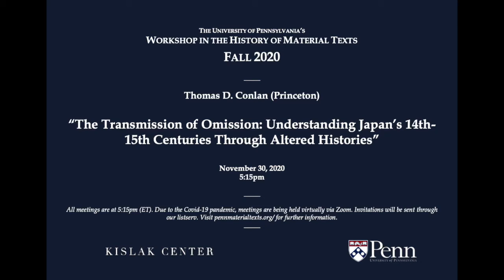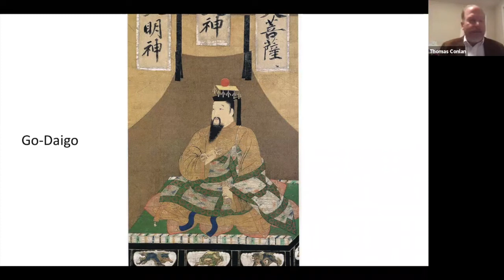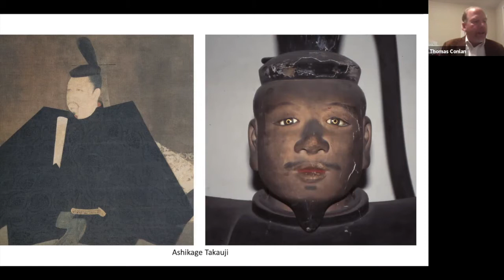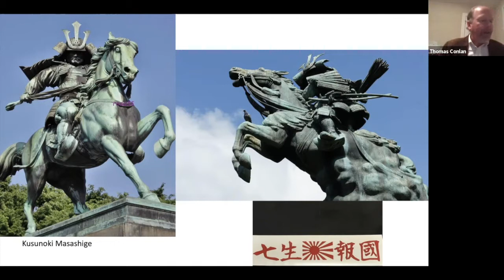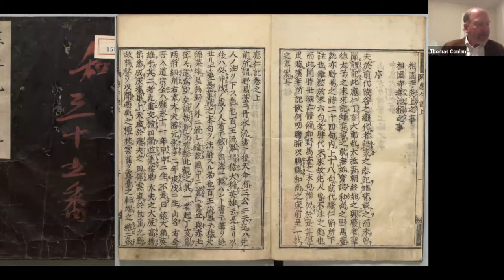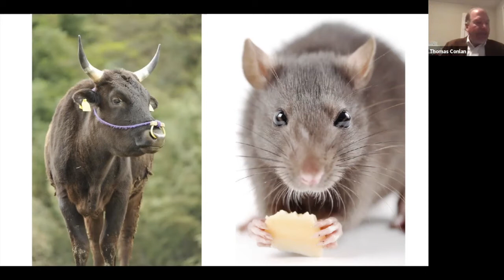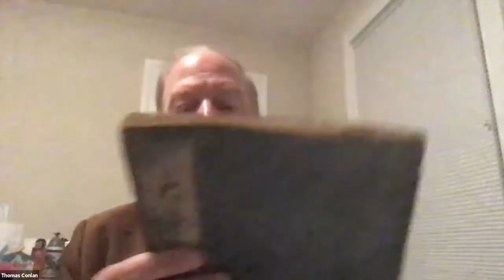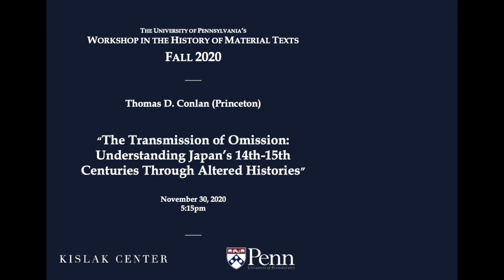Fall 2020 Workshop: Thomas Conlan, "Altered Histories of Japan's 14th-15th centuries," Nov. 30, 2020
In the penultimate session of the Fall 2020 workshop series, Thomas D. Conlan (Princeton) considers the way alterations and omissions in history writing have shaped our understanding of 14th and 15th century Japan. He writes:

In this talk, I introduce two important texts which recount the wars of Japan’s fourteenth and fifteenth centuries. Taiheiki, the record of great pacification, recounts the wars of Japan’s Northern and Southern Courts (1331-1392), while Ōninki chronicles a complex struggle which lasted from 1465 through 1478. Through these I explore how the omissions of these texts shaped later histories as much, if not more, than the narratives themselves.